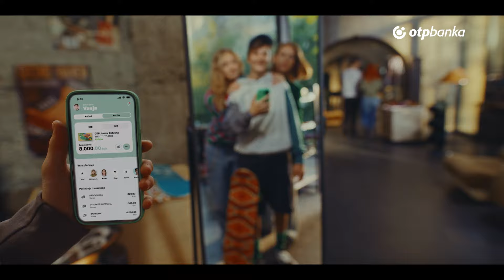OTP m-bank aplikacija za Juniore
Kada znaš za OTP m-bank aplikaciju za Juniore

Namenjena deci, izmišljena za roditelje!

Predstavljamo prvu na tržištu OTP m-bank aplikaciju za Juniore od 11 do 18 godina, koja otvara brojne mogućnosti:

💚Uvid u stanje na računu
💚Jednostavan prenos novca uz pomoć broja telefona
💚Pregled potrošnje
💚Svet zabave

I jos mnogo toga.
Skroz cool.